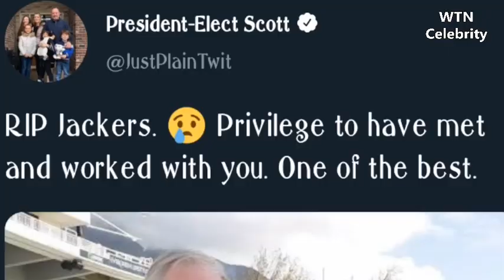Robin Jackman Biography....R.I.P. Legendary Commentator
Breaking:Robin Jackman Biography
Robin David Jackman  is a former English cricketer, who played in four Test matches and 15 One Day Internationals for the England cricket team between 1974 and 1983. He was a seam bowler and useful tail-end batsman. During a first-class career lasting from 1966 to 1982, he took 1,402 wickets. He was a member of the Surrey side that won the County Championship in 1971, and also played for Western Province in South Africa in 1971-72, and for Rhodesia between 1972–73 and 1979-80.

On 6 November 2012 Jackman was diagnosed with cancer, and is undergoing treatment.
During England's 1980-1 tour of the West Indies, the Guyanese government revoked his visa because of his links with the then apartheid South Africa.Although the England party travelled to Guyana, they never made it out of the Pegasus Hotel in Georgetown and the Second Test, due to be played at the Georgetown Cricket Club (GCC), was cancelled.Cricket writer Colin Bateman commented that "few players have made a more dramatic impact on international cricket that Robin Jackman, although his actual playing career was brief and unspectacular". Bateman added "a magnificent trier with a theatrical appeal, Jackman was a fine county fast-medium bowler who finally had his England chance at (the age of) 35 when Bob Willis broke down in the West Indies in 1981".

His appearance in Guyana was popular with English supporters and players, but not appreciated by the local politicians. Being married to a South African, Jackman had naturally made several visits to that, then outlawed, country, and was duly served a deportation order by the Guyanese authorities.The second Test was cancelled, with the whole tour hanging in the balance, until Jackman was accepted in the more politically relaxed state of Barbados.

The cricket writer, Alan Gibson, gave him the nickname of the "Shoreditch sparrow". However, Jackman had no obvious connection with Shoreditch.

He was one of the Wisden Cricketers of the Year in 1981, having taken 121 wickets in first-class matches the previous summer, 20 more than anyone else.

Jackman is now a commentator on various international TV tournaments. Recently, he is among the commentary team for the Indian Premier League. He does most of his work for the South African based pay-television channel, SuperSport.

You can use this tags and meta description for your news article.

IMPORTANT!

To help us in growing our channel you can donate us by following link.Your small contribution means a lot for us.